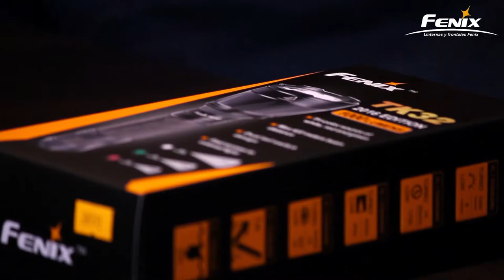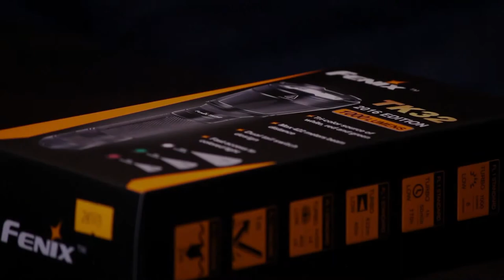Linterna Fenix TK 32